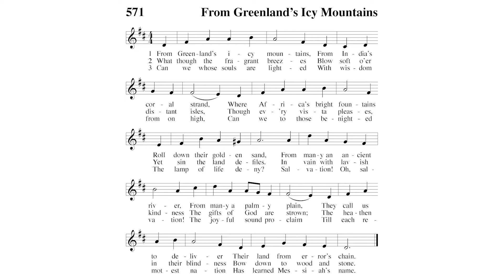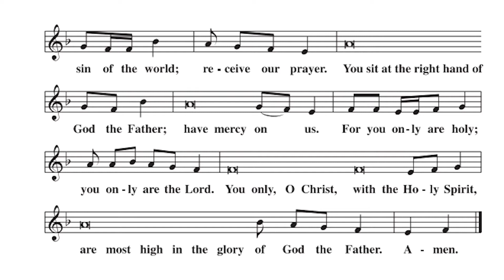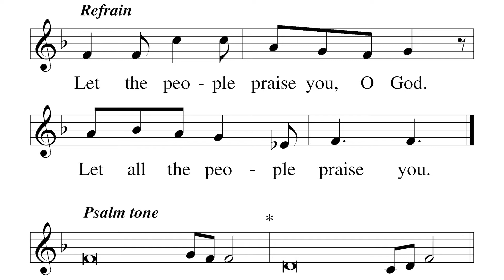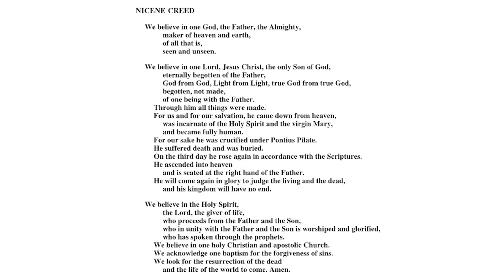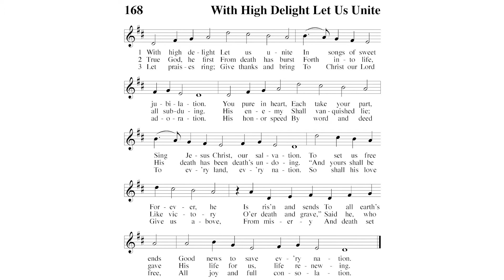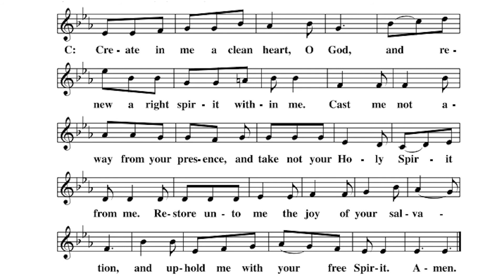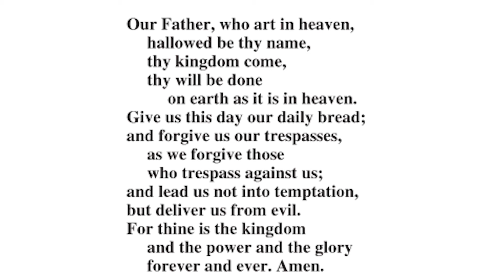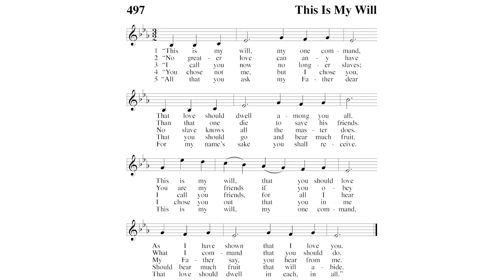St Matthew's WELS Church Service 5-1-2021